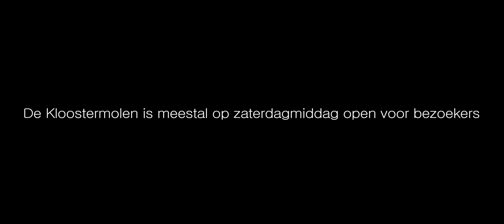Kloostermolen te Garrelsweer vanuit de lucht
Exclusieve beelden van de in 2014 gerestaureerde Kloostermolen te Garrelsweer.

Gefilmd met:
Quadcopter: DJI Phantom 2.
Camera: GoPro Hero 3+ Black Edition.
Stabilisator: Zenmuse H3-2D.

Gefilmd in 2.7k Protune mode met 30 fps.
Video bewerking in After Effects.

Opname datum: 4 november 2014